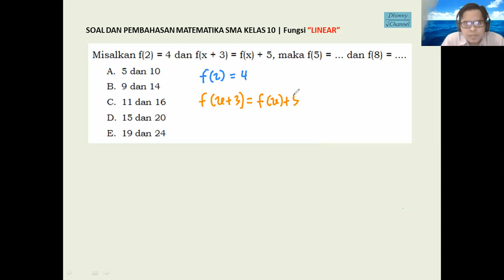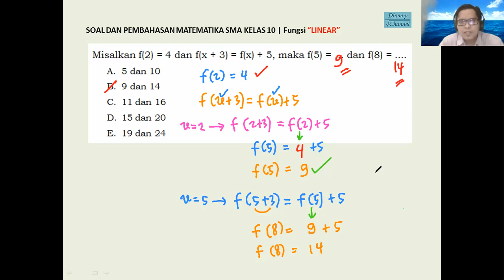FUNGSI LINEAR SMA KELAS 10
Pada video ini dibahas soal dan pembahasan fungsi linear SMA kelas 10.
Semoga bermanfaat.

Jika memberikan manfaat, silahkan dishare
Terima kasih [Aat Fahad Dhimni, S.T M.Pd]